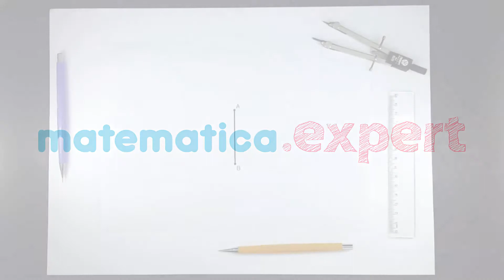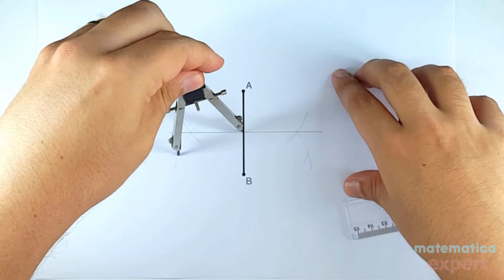Quarta Parte de um Segmento (Construções Geométricas #11)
Neste vídeo, Thiago Salinas mostra como obter a quarta parte de um segmento, através do traçado de mediatrizes.